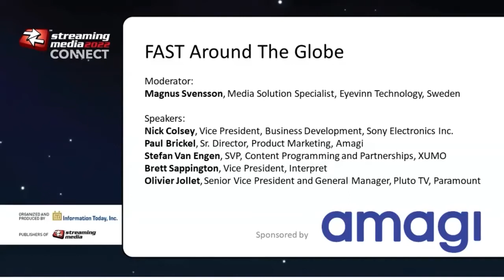FAST Around the Globe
Free ad-supported TV (FAST) has taken off in the United States, where audiences are used to sitting through commercials. But what about in other markets, where top-shelf content often comes without ad breaks? It turns out that it’s taking hold everywhere, especially in EMEA, APAC, and Latin America. We bring together experts from around the world to talk about the differences among international markets and FAST’s prospects beyond the U.S.

Moderator:
Magnus Svensson, Media Solution Specialist, Eyevinn Technology, Sweden

Speakers:
Nick Colsey, Vice President, Business Development, Sony Electronics Inc.
Paul Brickel, Sr. Director, Product Marketing, Amagi
Stefan Van Engen, SVP, Content Programming and Partnerships, XUMO
Brett Sappington, Vice President, Interpret
Olivier Jollet, Senior Vice President and General Manager, Pluto TV, Paramount